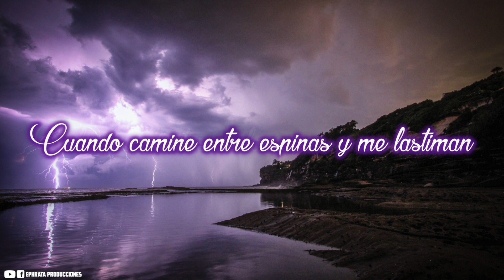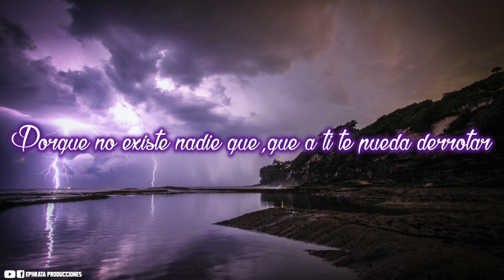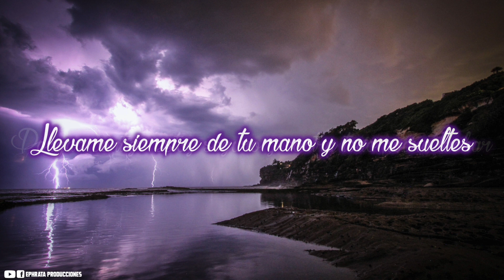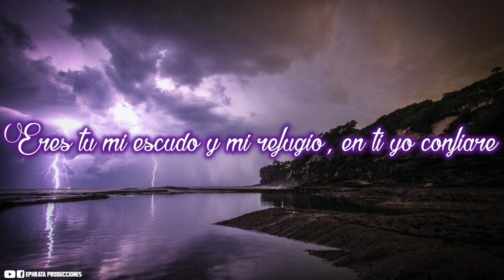Assaf / En ti Yo Confiaré (Video de Letras)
Assaf / En ti Yo Confiaré (Video de Letras) de la producción "Fuente de mi Inspiración" Vol. 3

Tambien puede interesarte estos videos